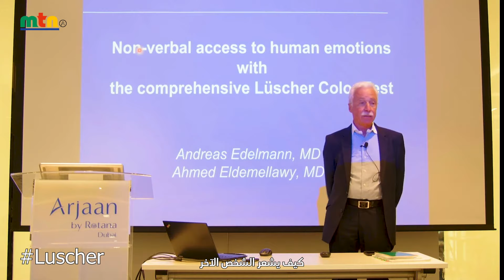قوة اختبار لوشر ✨MTN_Live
التقط صورة لمشاعرك ✨
الأداة الحاسمة لأسباب الاضطرابات👌

أكبر تحدي للمعالجين هو تحديد أسباب الاضطراب،
وهذه الخطوة أساسية ويُبنى عليها كل شيء، إذا كانت خاطئة، فكل شيء بعدها يُصبح بلا قيمة.💡

لذلك يأخذ المعالجين الكثير من الوقت والجُهد لتحديد المشكلة،
ويكون احتمال الخطأ فيها وارد، إذ أن دقتها مرهونة بطريقة الحوار مع العميل وكيفية التفاعل معه لأخذ معلومات صحيحة ودقيقة، ورغم ذلك يبقى هنالك هامش من عدم الدقة عندما يتعلق الموضوع بخصوصية العميل وخوفه من البوح بتفاصيل مُحرجة. 🤐

ومن هنا تأتي أهمية اختبار لوشر… الذي حقق السهل الممتنع… ⚖️

يحقق اختبار لوشر المعادلة الصعبة في تحديد ومعرفة التفاصيل الحقيقية بدقة عالية…

ويتم ذلك بكل بساطة وفي القليل من الوقت… حيث تكون نتيجته بالضبط ما تكون عليه بدون أي خطأ…  ✅

واختلاف النتائج مع تكرار الاختبار… هو دليل قوي لفاعليته ونجاحه… لأن المشاعر متغيرة باستمرار… ولذلك لديه صلاحية عالمية…

إذا كنت ترغب في المزيد من التفاصيل عن "ممارس اختبار لوشر التشخيصي"... تواصل معنا.👇✨